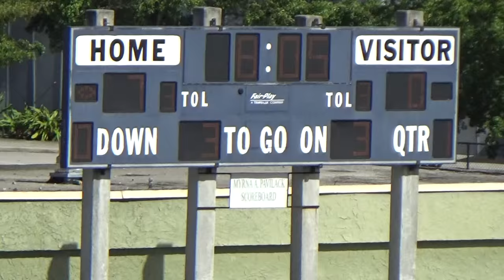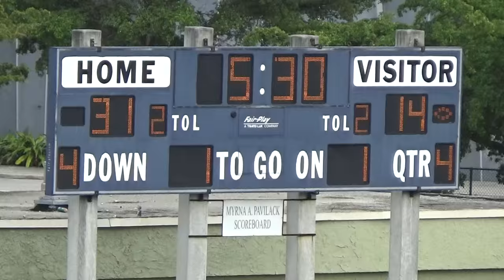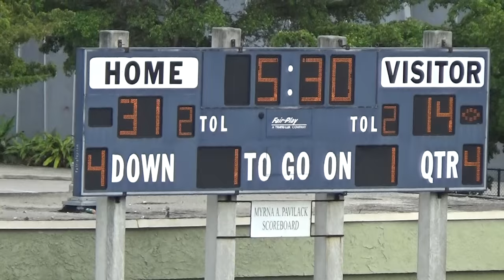2016 Tropical Bowl Game Film Sideline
2016 Tropical Bowl FBS College Football All Star Game featuring to the Top FBS Senior All Americans from across the country.

2016 TROPICAL BOWL AWARDS:

OVERALL MVP : Jacob Huesman QB Tennessee at Chattanooga

OVERALL LINEMAN MVP : Luke Hayes OL Kansas State University

HONORABLE MENTION LINEMAN MVP: Andrew Zeller University of Maryland

SPECIAL TEAM MVPS : Tre Henderson CB Franklin & Marshall & AJ Hughes Punter Virginia Tech

TEAM AWARDS:

The National Team (Navy)

NATIONAL TEAM OFFENSIVE MVP: Quentin Williams QB Bethune-Cookman University

NATIONAL TEAM DEFENSIVE MVP: Royce LaFrance OLB Tulane University

The American Team (White)

AMERICAN TEAM OFFENSIVE MVP: Joe Licata QB University of Buffalo

AMERICAN TEAM DEFENSIVE MVP: Kelechukwu Ibe ILB Eastern Michigan

The best FBS College football players from around the country met at the Inaugural “Tropical Bowl” college all-star game played in North Miami Beach, Florida at North Miami Stadium, on January 17th, 2016. The FBS all-star game created an exciting scouting opportunity for top level talent from the NCAA’s Division 1 FBS levels top seniors who are looking to go pro. The Tropic Bowl was scouted by 27 NFL teams and 4 CFL teams who will flew in for the event which included 50+ total scouts. The American Team was head coached by former NFL Coach Bill Khayat and the National Team was coached by former NFL Coach Mike Stock. The American Team beat the National Team 38-14 at North Miami Stadium in Florida.